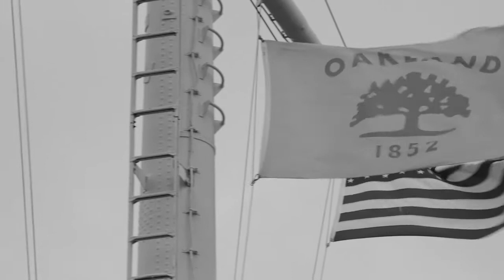SteveLan - "My City" trailer - feat: Mistah F.A.B & H.U (Directed & Narrated by Taj_tpk)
SteveLan - "My City" trailer feat: Mistah F.A.B & H.U
Directed & Narrated by Taj_tpk (produced by: Fresh Killers)

 for more music, photos, & videos